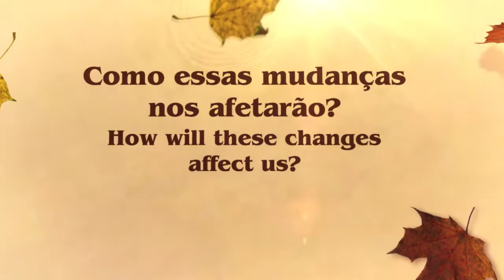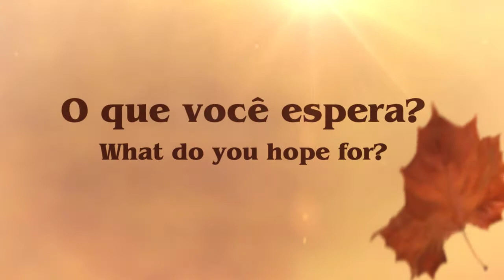LIVING PEACE Uma Mensagem Urgente de Seus Filhos do BRAZIL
Living Peace International gostaria de propor um novo projeto, Uma Mensagem Urgente de Seus Filhos (no WeYourChildren.org), uma série de vídeos do serviço público com crianças que falam com suas próprias palavras aos adultos, expressando seus medos, preocupações e suas esperanças para o futuro do nosso planeta, e fazer um apelo a todos nós para responder com a urgência apropriada.
Uma Mensagem Urgente de Seus Filhos é um projeto de We, The World, uma organização sem fins lucrativos com participação e apoio do Living Peace International.